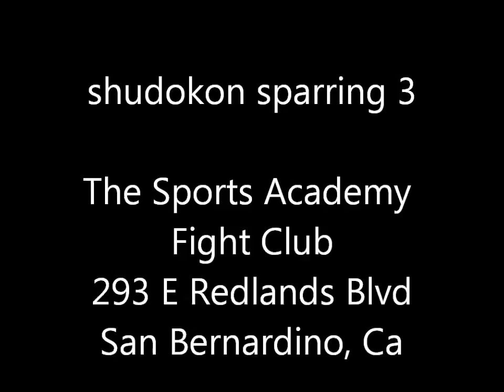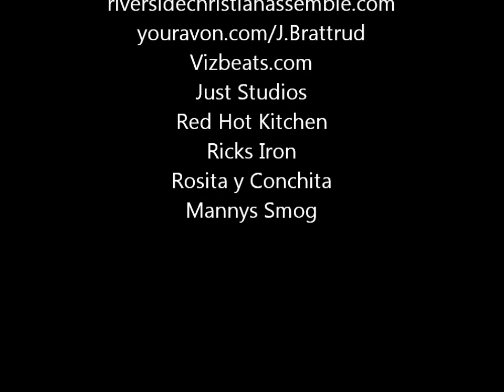shudokon tranining 3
where are you at 6am?